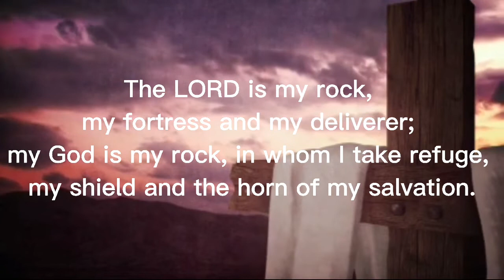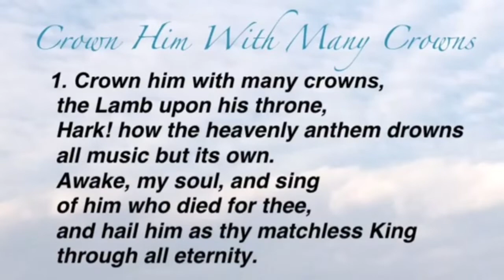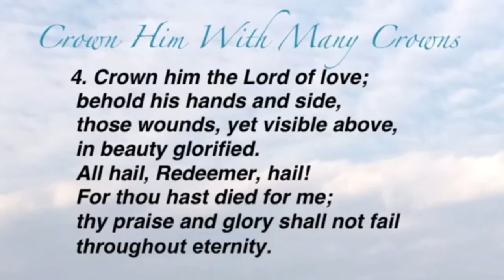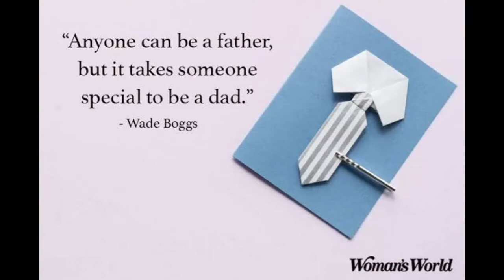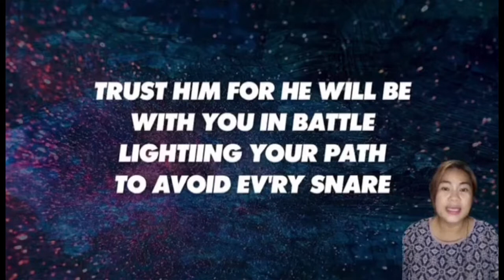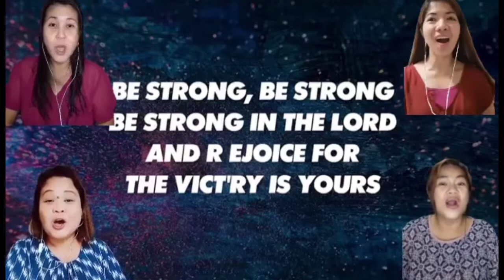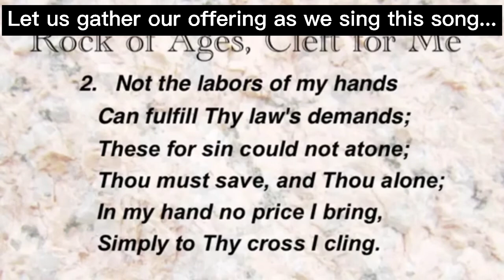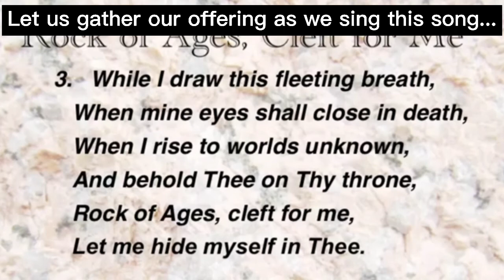SBC online Worship 06.20.2021